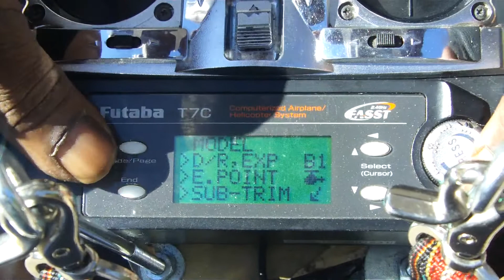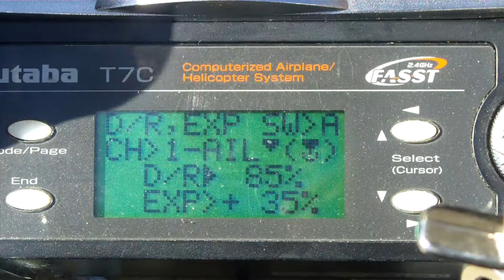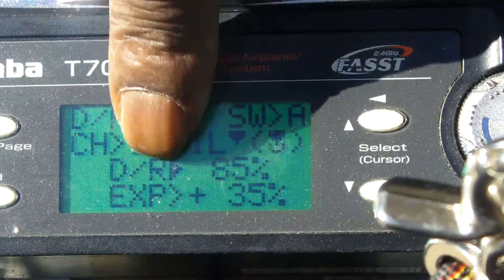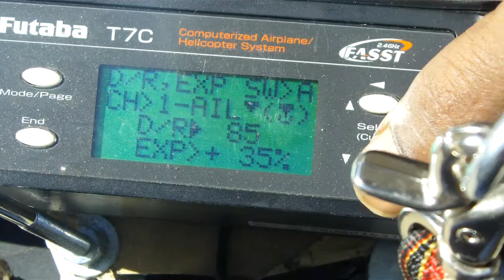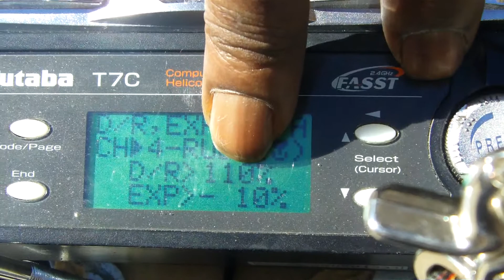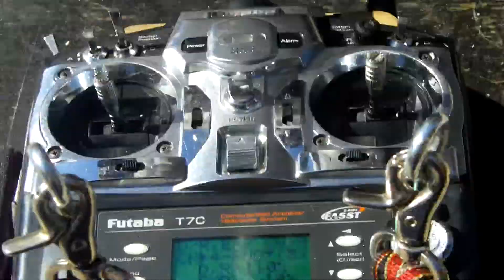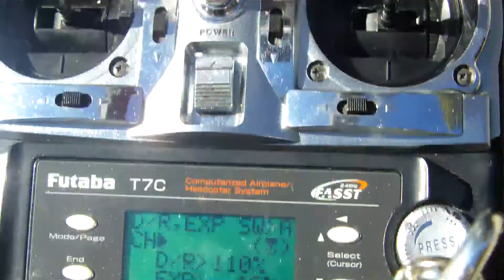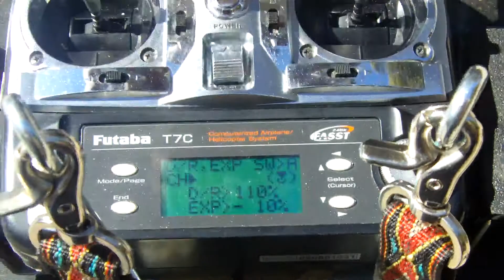my expo's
the example of dual rates is i correct